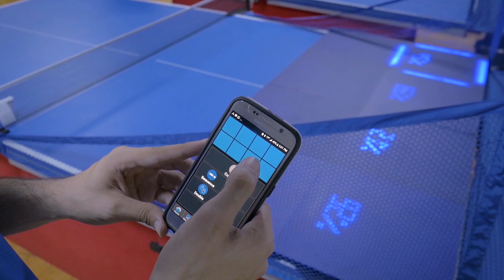How FastPong revolutionizing the world of table tennis.